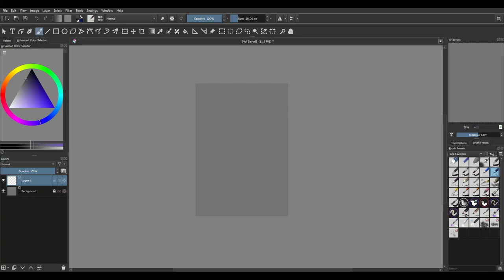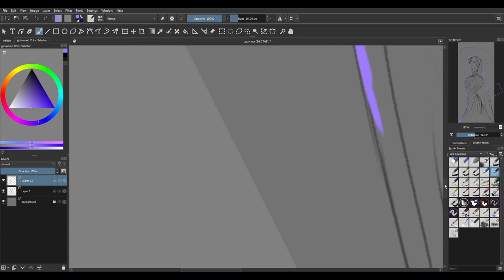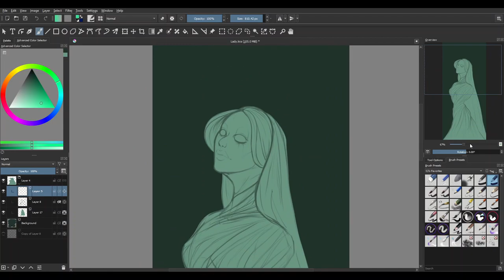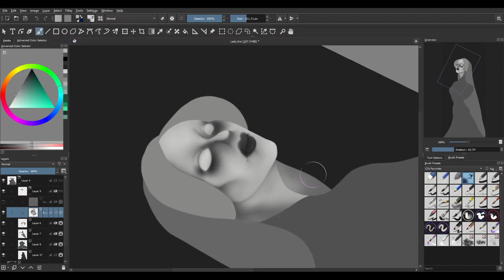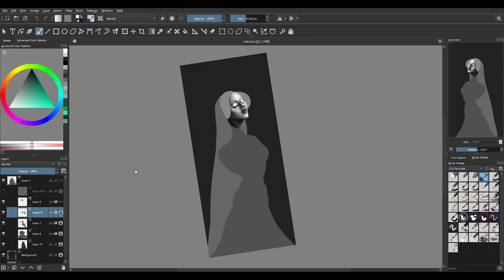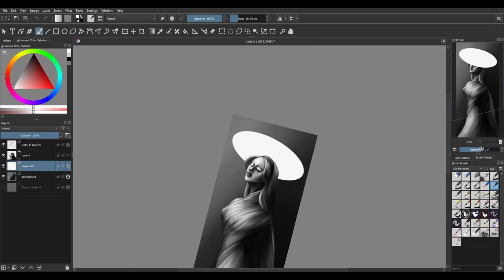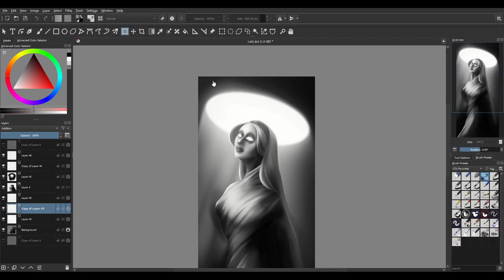Lady of the night |Speedpaint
Hope who sees enjoys!